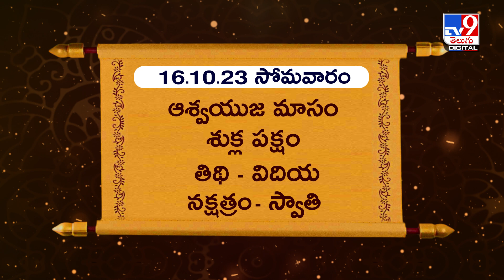Daily Horoscope : కళత్ర స్థానంలో శని ఉంటే ఏ రాశి వారికి అనుకూలం? - TV9